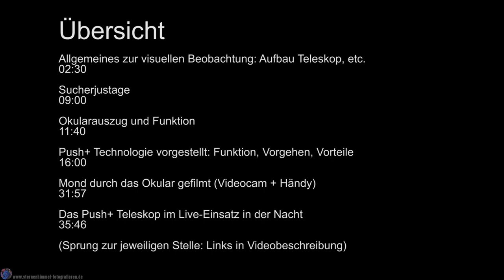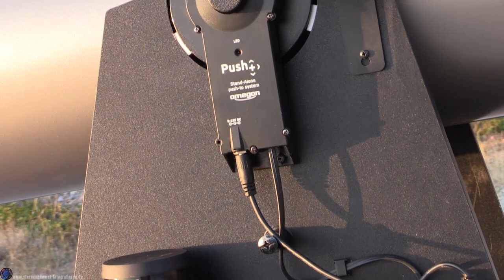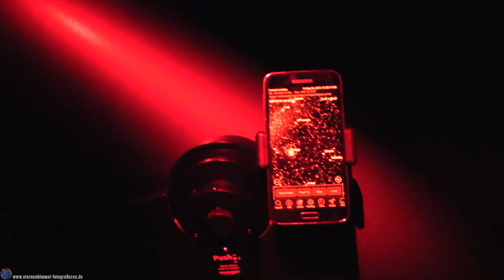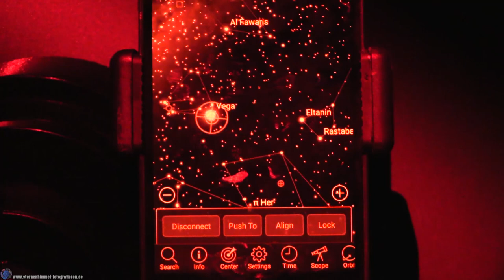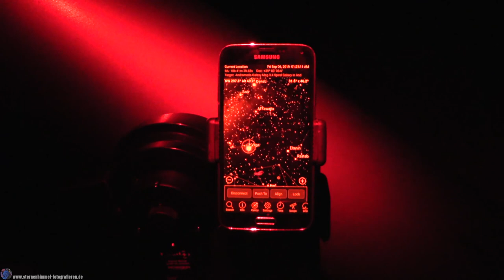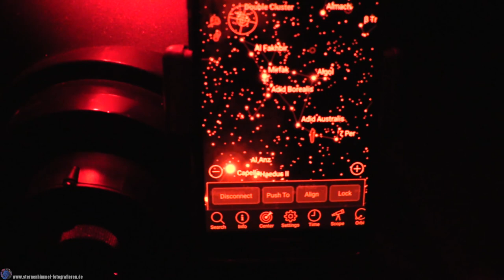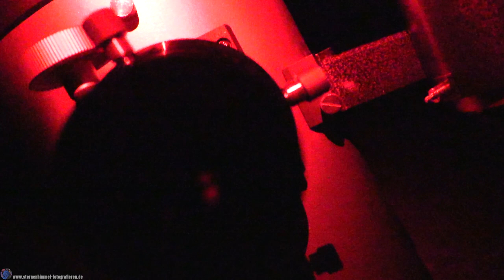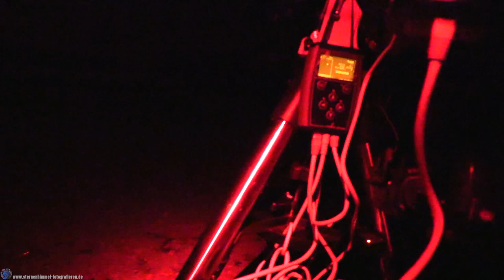Dobson-Teleskop für Anfänger / push+ Review (Himmelsnavi)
Ein paar Grundlagen zur visuellen Beobachtung / Astronomie für Anfänger und Einsteiger. Grundlagen zum Dobson-Teleskop und ein Review, Vorstellung oder auch Anleitung / Tutorial des push + Systems.

Der erste Teil richtet sich an totale Neulinge, an Interessierte, die einfach mal ein paar Grundlagen erfahren möchten: Wie funktioniert so ein Dobson-System? Wie und warum nutzt man es? Welche Vorteile hat es?

Der zweite Teil stellt dann das push-plus-System als Navigationsgerät für die visuelle Beobachtung vor. Hier wird erklärt wie das funktioniert ohne auf Details einzugehen.

Im dritten Teil kann man dann sehen, wie es 'live in der Nacht' funktioniert.

In diesem Video werden Markennamen genannt und ein technisches System vorgestellt.
Es handelt sich hierbei nicht um bezahlte Werbung. Ich habe es jedoch zur Sicherheit bei youtube als "Werbung" gekennzeichnet und dies auch mehrfach im Video eingeblendet.